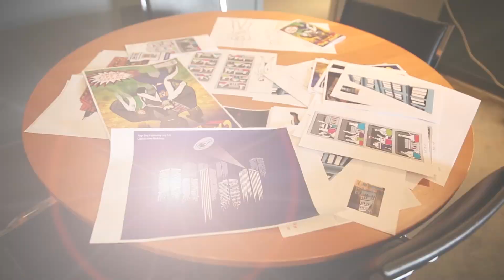Degrassi: The Inside Look - Captain Who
From sketch to screen, go behind the scenes with the Degrassi cast and crew on creating and filming Captain Who!